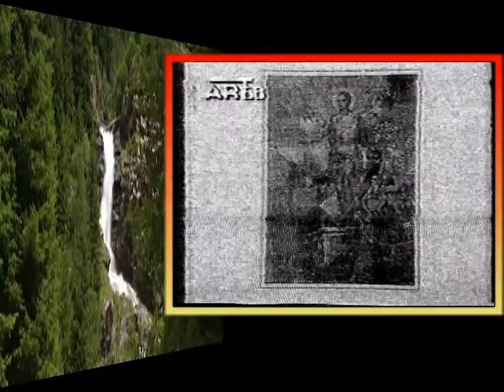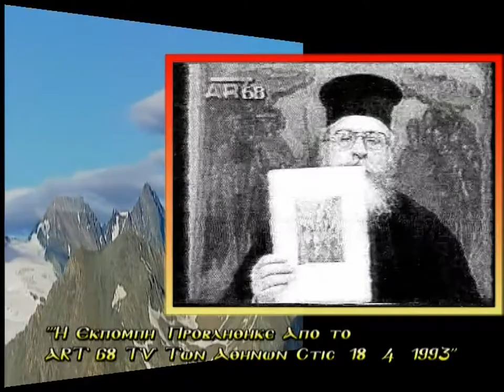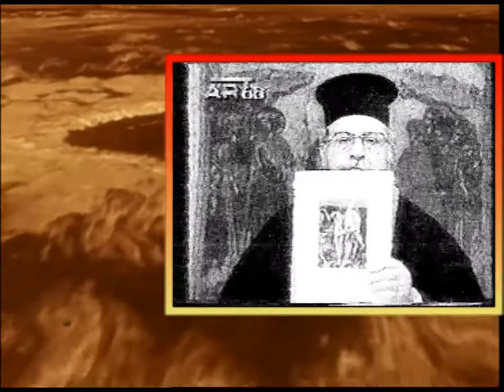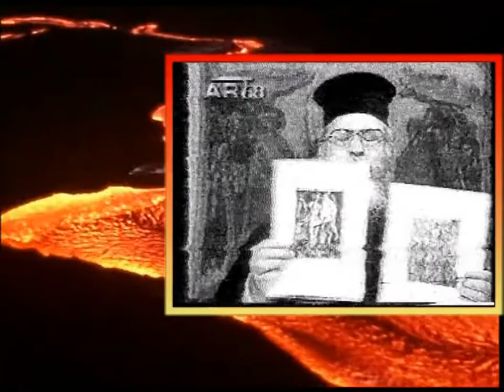1'Π.ΕΜΜΑΝΟΥΗΛ ΚΑΛΥΒΑΣ 18-4-93 'Η ΑΝΑΣΤΑΣΗ ΤΟΥ ΧΡΙΣΤΟΥ '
1'ΓΕΡΟΝΤΑΣ ΕΜΜΑΝΟΥΗΛ ΚΑΛΥΒΑΣ 18-4-93 'Η ΑΝΑΣΤΑΣΗ ΤΟΥ ΧΡΙΣΤΟΥ  ΣΤΗΝ ΒΥΖΑΝΤΙΝΗ ΕΙΚΟΝΟΓΡΑΦΙΑ '